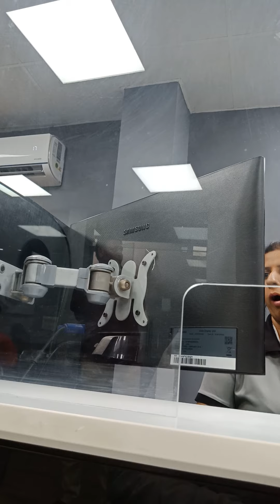Samsung Galaxy F12 getting Calling issue but Service Centre Denay repair during Warranty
Samsung Galaxy F12 getting Calling issue but Service Centre Denay to repair during Warranty today

Samsung Galaxy F12 getting Calling issue but Service Centre Denay to repair during Warranty on dated 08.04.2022

Samsung कंपनी का फोन खरीदने से पहले पोस्ट को पूरा पढ़ें और वीडियो देख लें ताकि आपको बाद में हमारी तरह पछताना न पड़ें। 😔

मैंने 7 मार्च 2022 को Samsung Galaxy F12 खरीदा। जिसके 7-8 दिन बाद से ही फोन से कॉल पर आवाज नही आने, कॉल कटने आदि की समस्या आ रही है।जबकि फोन वारंटी में है।

जिसके लिए 27 मार्च 22 से लगातार कस्टमर केयर से लेकर CEO ऑफिस तक शिकायत किया। जिसके बाद ऑनलाइन शिकायत का समाधान नही होने से 1 अप्रैल 2022 को Strength Service Pvt Limited, Sakarpur, Delhi ने फोन जमा लिया।

जिसके बाद 4 अप्रैल 2022 को यह कहकर फोन वापस कर दिया कि फोन में कोई प्रॉब्लम नही है। इस दौरान हमसे पूछे बिना फोन में अपना SIM लगाकर यूज भी किया।

जबकि हमारे फोन पर अचानक से यह प्रोब्लम आती है और फोन रीस्टार्ट करने के बाद ठीक हो जाती है। जिसके 1-2 घन्टे बाद फिर से प्रोब्लम आ जाती।जिसकी शिकायत वीडियो प्रूफ के साथ फिर से CEO ऑफिस में किया तो फोन सर्विस सेंटर में जमा करवाने को कहा गया।

जबकिं आज आपके सामने वीडियो में सर्विस सेंटर के मैनेजर ने फोन करके देखा और प्रॉब्लम पाया। वो कह रहें कि थर्ड पार्टी App दैनिक भास्कर इनस्टॉल करने से प्रॉब्लम आ रही है। जबकिं हमने कहा कि यह तो आपने फोन के साथ दिया है, हमने केवल WhatsApp इनस्टॉल किया है।

आप खुद ही सुनिए कि वो बिना चेक किये कह रहे कि यह हार्डवेयर का प्रॉब्लम नही है सॉफ्टवेयर का है। यह भी कह रहे कि इसको ठीक नही कर सकता। अगर नही ठीक कर सकते तो लिखकर दो न, सही कहा न दोस्तों?

अरे भाई तो ऐसा फोन बेचते ही क्यों हो? शायद यही कारण है कि सैमसंग की जगह लोग दूसरे फोन को खरीद रहे हैं। आपलोग भी हमारे गलती से सीख लें, और सैमसंग फोन की सच्चाई अपने परिवार के लोगों तक पहुंचाए ताकि उनको भी हमारी तरह पछताना न पड़े। अपनी राय अवश्य लिखें।

आप सभी दोस्तों से अनुरोध है कि मेरे व्लॉग चैनल Surjeet Shyamal को भी सपोर्ट करें।

दोस्तों, अगर आप मुझ जैसों लोगों को सपोर्ट करेंगे तो आपको आवाज मजबूती से उठाने में मदद मिलेगी।